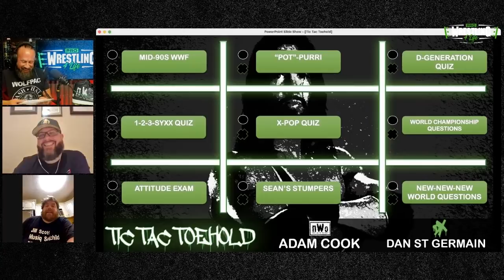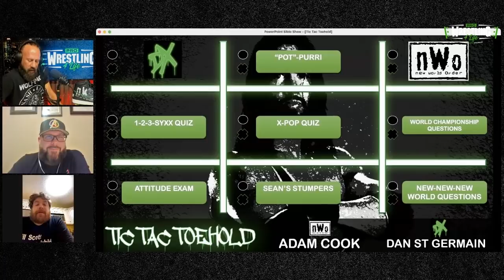PW4L Ep 1: Ric Flair & Justin Barrasso I Pro Wrestling 4 Life with Sean "X-Pac" Waltman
Welcome to the debut episode of Pro Wrestling 4 Life hosted by Sean "X-Pac" Waltman!

This week's episode features:

- Sean discussing his trip to Tampa this week for his second WWE Hall of Fame induction

- Sean's interview with fellow two-time WWE Hall of Famer "The Nature Boy" Ric Flair

- Sports Illustrated's Justin Barrasso talking to Sean about his infamous leap from WCW back to WWF in 1998

- The debut of Sean's game show Tic-Tac-Toehold (feat. Dan St Germain as one of the contestants)

intro: (0:00)
Ric Flair Interview: (20:48)
Leap from WCW w/Justin Barrasso: (52:19)
Tic-Tac-Toehold: (1:12:55)
Outro: (1:28:54)

An audio version of Pro Wrestling 4 Life can be found on all major podcast platforms

Follow @ProWres4Life on Twitter